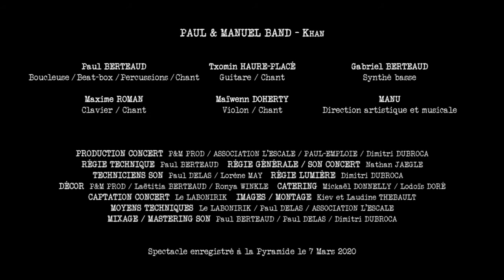04 Paul & Manuel Band -"Kahn" - live à la pyramide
Voici la chanson "Kahn, l'éternel enfant dieu" interprétée en live par Paul & Manuel Band, un morceau reggae/dub aux textes en français !

Vidéo réalisée par: Le LABONIRIK